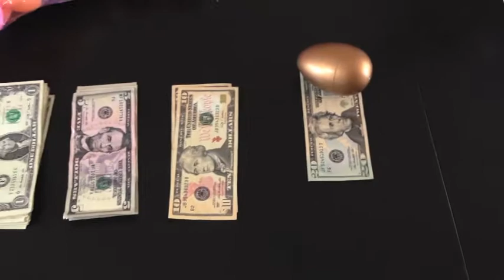Frickin Frackin Easter!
Easter day breakfast and an egg hunt for cold hard cash!
Part 2 of our family celebrations.